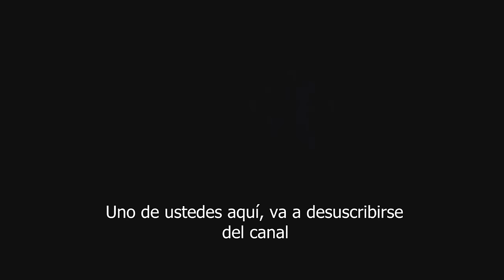YISUS EL NAZARENO/ LA PELICULA- TRAILER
La wea fome cliao